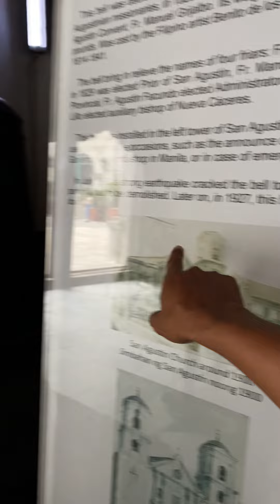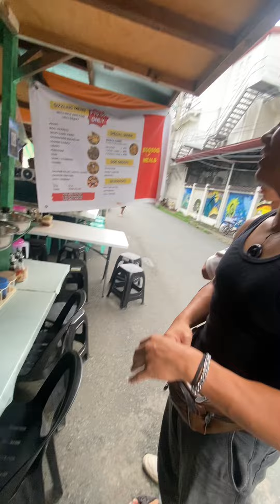"3 handsome Guest From America and IreLand"